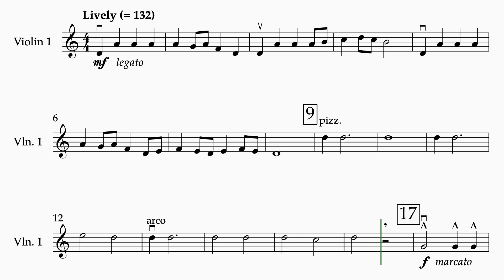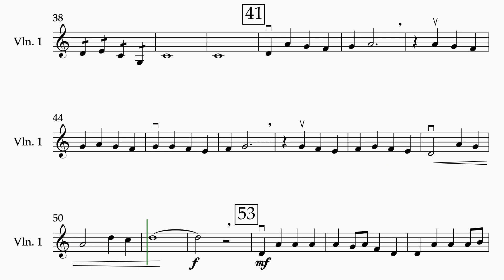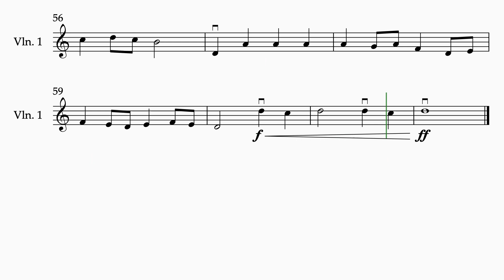A Pirate's Dream violin 1